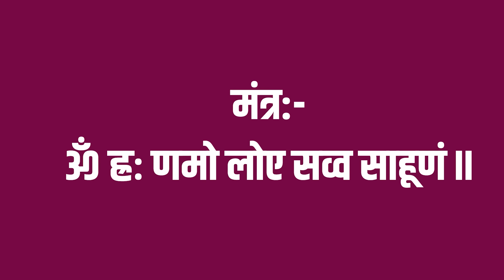कुंभ राशि (Aquarius) का चमत्कारी इष्टमंत्र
कुंभ राशि का चमत्कारी इष्टमंत्र

आपके नाम के अनुसार आपको मिली राशि का महत्व आपके जीवन में बहुत अधिक हैं, इससे पहले हमने मकर राशि के लोगो को उनके जीवन में सफलता, सुगमता व सुखद जीवन का यापन कैसे हो, इस पर बात की थी आज हम बात करने जा रहें हैं ग्यारहवीं राशि यानी कुंभ राशि की।

मंत्र विज्ञान, ज्योतिष शास्त्र, अंक ज्योतिष, वास्तु विद्या, सामुद्रिक शास्त्र, स्वर विज्ञान, प्राण शक्ति आदि परामनोविज्ञान के अध्येता मंत्र महर्षि, धर्मयोगी गुरुदेव श्री  योगभूषण महाराज जी ने कुंभ राशि के लोगों के जीवन को सुगम बनाने हेतु इस वीडियो में परिचर्चा की है। निश्चित रूप से यह परिचर्चा मकर राशि के जातकों के लिए सुस्वास्थ्य, शांति, सफलता, समृद्धि आदि प्रदान करने में सहयोगी बनेगी ।
◆ जन्म के समय में चन्द्रमा जिस राशि में होता हैं वह जन्म राशि होती हैं।

◆ अपने इष्ट मंत्र की साधना करने से आपका आभामंडल, ऊर्जा चक्र इतना शक्तिशाली हो जाता हैं कि बाहर की कोई भी नकारात्मक उर्जा आपके ऊपर कोई भी नकारात्मक प्रभाव नहीं छोड़ पाती।

◆ मकर राशि के जातकों  के अंतरंग में बहुत ऊर्जा समाहित होती हैं लेकिन उस ऊर्जा की वजह से कभी- कभी वे खुद परेशान हो जाते हैं।

◆ ज्योतिष के अनुसार, शनि ग्रह सूर्य का पुत्र है और शनि बहुत न्यायप्रिय होता है अन्याय को बर्दाश्त नहीं करता ऐसे ही कुंभ राशि के जातक भी अपने जीवन में अन्याय को बर्दाश्त नहीं कर पाते हैं कभी-कभी जब उनके साथ कुछ गलत होता है तो वे स्वयं के साथ कुछ गलत कर देते हैं यदि आप अपने जीवन में आर्थिक संपन्नता, आध्यात्मिक उन्नति, शारीरिक निरोगता, मानसिक शांति प्राप्त करना चाहते हैं तो आपको अपनी राशि के इष्टमंत्र की साधना अवश्य करनी चाहिए।

◆ ज्योतिष शास्त्र के अनुसार शनि ग्रह की शांति के लिए, शनि की महादशा, शनि की ढैय्या या शनि की अंतर्दशा में नीलम धारण करवाया जाता है या नीलम के स्थान पर आप सप्तमुखी रुद्राक्ष भी धारण कर सकते हैं शास्त्रों के अनुसार जो व्यक्ति सप्तमुखी रुद्राक्ष को योग्य मुहूर्त में प्राण प्रतिष्ठित करवाकर के धारण करता है तो उस दिन से ही वह व्यक्ति धनवान बनना प्रारंभ हो जाता है।

◆ शनि ग्रह की शान्ति के लिए किसी भी शुक्ल पक्ष के प्रथम शनिवार की संध्याकाल की बेला (सूर्यास्त के समय) से जाप प्रारंभ करनी चाहिए एवं जप के समय अपने सामने एक तेल का दीपक अवश्य जलाएं।

◆ प्रतीक चिन्ह - कलश
◆ कुंभ राशि का स्वामी - शनि ग्रह
◆ जप संख्या - 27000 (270 माला)
◆ माला - नीले रंग की सूत, श्याम वर्ण, कमलगट्टे की, नीलम, सप्तमुखी रुद्राक्ष की माला
◆ दिशा - दक्षिण
◆ आसन - नील वर्ण, श्याम वर्ण
◆ वस्त्र -  नील वर्ण, श्याम वर्ण
◆ समय - 3 दिन

         • मंत्र :- ॐ ह्रः णमो लोए सव्व साहूणं।।

◆ जाप पूर्ण होने के पश्चात् रोजाना एक जाप अवश्य करें।

◆ शास्त्रीय उल्लेख हैं कि जो व्यक्ति अपनी सांसों के साथ अपनी राशि के इष्टदेव की आराधना और इष्टमंत्र की साधना करता हैं वह कभी दुःखी, उदास या परेशान नहीं होता और उसके जीवन में आने वाली आपत्ति-विपत्ति भी संपत्तियों का रूप ले लेती हैं।

◆ इस मंत्र का उच्चारण व इसके प्रयोग का वर्णन वीडियो में किया गया है, आप भी जैन धर्म के मंत्र विद्या से लिए गए इस मंत्र का जाप करें अवश्य ही आपको फायदा होगा।

◆ अपने परिवार एवं साथियों के साथ साझा कर अन्य लोगो को इसके लाभ से लाभान्वित कराएं।

◆ यकीन मानिए इस मंत्र साधना ने लाखों लोगो को लाभ पंहुचाया है और इस लाभ से आप भी लगातार लाभान्वित होना चाहते हैं तो हमारे इस चैनल को सब्सक्राइब करें और नोटिफ़िकेशन बेल को ऑन कर दें।

Shri Yog Bhooshan Maharaj जी को Social Media पे Follow कीजिए :-

आपके लिए उपयोगी Videos -

About :

स्वस्थ, सुखद एवं समृद्धशाली जीवन के प्राचीनतम महाविज्ञान को हम तक पहुंचाने वाले परम श्रद्धेय मंत्र महर्षि श्री योगभूषण जी महाराज एक मानवतावादी आध्यात्मिक संत है, जो मानवीय जीवन के उत्थान, कल्याण और भारतीय सांस्कृतिक मूल्यों की पुनर्स्थापना के लिए समर्पित हैं ।

जिनके धार्मिक - वैज्ञानिक प्रवचन जन - गण - मन में एक दिव्य ऊर्जा का संचार करते हैं, जिनकी ओजपूर्ण वाणी जन-जन को भारतीय संस्कृति और धर्म से जोड़ती है, ऐसे धर्मयोगी संत श्री योगभूषण जी महाराज की वाणी को इस चैनल के द्वारा आप तक पहुंचाया जा रहा है ।

ये निश्चित ही आपके जीवन के आनंदमयी रूपांतरण में सहयोगी बनेगा ।

आप इसे देख रहे हैं इसका मतलब है कि आप अपने जीवन को और अधिक स्वस्थ, सुखद एवं समृद्धशाली बनाना चाहते हैं !  हमें आशा है कि आपकी खोज यहाँ समाप्त होगी !

हमसे जुडने के लिये हार्दिक धन्यवाद एवं आभार !